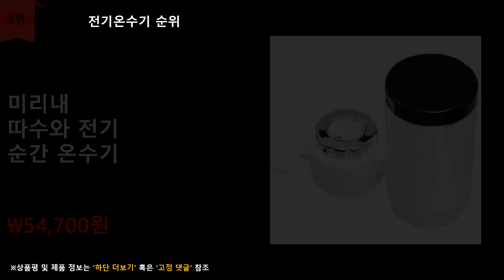전기온수기 추천 TOP 5 - 가장 많이 찾는 5가지 (Feat.순위맨)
😀제품을 바로 확인하고 싶으시다면 아래의 링크에서 확인 가능합니다.

TOP 1
귀뚜라미 전기온수기 직접설치 KDEW PLUS-30
\139,000원

TOP 2
경동나비엔 전기온수기 법랑 순간 저장식 EW30RN 30리터
\105,930원

TOP 3
미리내 따수와 전기 순간 온수기
\54,700원

TOP 4
삼우물산 전기 순간온수기
\59,000원

TOP 5
하이온수야 순간 전기온수기 가정용
\79,000원
▶업체와 직접적인 제휴없는 데이터기반 순위입니다.
▶성능,가격,판매량,리뷰의 종합 순위입니다.
▶제품의 가격변동,품절 등이 있을 수 있습니다.

파트너스 일환으로 발생하는 커미션은 채널 운영에 큰 힘이됩니다.

[Music | Artlist]
rào | cảndai kieu
'순위맨 Dream'